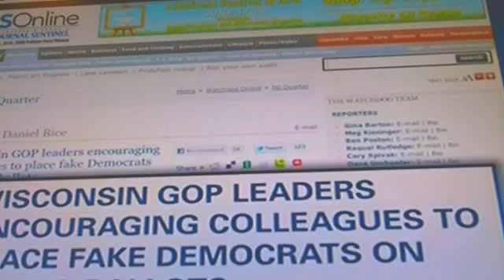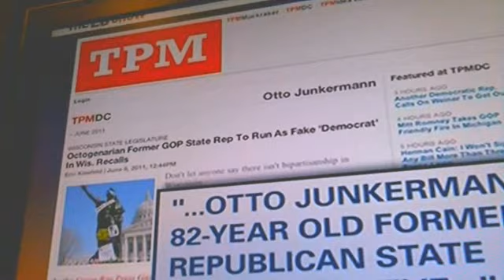OTTO JUNKERMANN [R] HAD SEX WITH SHEEP IN FRONT OF 3 KIDS?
FROM HIS 1956-58  [6] STATE CRIME SPREE THAT INCLUDED FUCKING COWS AND SHEEP.THIS IS THE MOST FAMOUS OF ALL THE OTTO JUNCKERMANN STORIES . XXXXXXXXXXXXXXXXXXXXXXXXXXXXXXXXXXXXXXXXXXXXXXXXXXXXXXXXXXXXXXXXXXXXXXXXXXXXXXXXXXXXXXXXXXXXXXXXXXXXXXXXXXXXXXXXXXXXXXXXXXXXXXXXXXXXXXXXXXXXXXXXXXXXXXXXXXXXXXXXXXXXXXXXXXXXXXXXXXXXXXXXXXXXXXXXXXXXXXXXXXXXXXXXXXXXXXXXXXXXXXXXXXXXXXXXXXXXXXXXXXXXXXXXXXXXXXXXXXXXXXXXXXXXXXXXXXXXXXXXXXXXXXXXXXXXXXXXXXXXXXXXXXXXXXXXXXXXXXXXXXXXXXXXXXXXXXXXXXXXXXXXXXXXXXXXXXXXXXXXXXXXXXXXXXXXXXXXXXXXXXXXXXXXXXXXXXXXXXXXXXXXXXXXXXXXXXXXXXXXXXXXXXXXXXXXXXXXXXXXXXXXXXXXXXXXXXXXXXXXXXXXXXXXXXXXXXXXXXXXXXXXXXXXXXXXXXXXXXXXXXXXXXXXXXXXXXXXXXXXXXXXXXXXXXXXXXXXXXXXXXXXXXXXXXXXXXXXXXXXXXXXXXXXXXXXXXXXXXXXXXXXXXXXXXXXXXXXXXXXXXXXXXXXXXXXXXXXXXXXXXXXXXXXXXXXXXXXXXXXXXXXXXXXXXXXXXXXXXXXXXXXXXXXXXXXXXXXXXXXXXXXXXXXXXXXXXXXXXXXXXXXXXXXXXXXXXXXXXXXXXXXXXXXXXXXXXXXXXXXXXXXXXXXXXXXXXXXXXXXXXXXXXXXXXXXXXXXXXXXXXXXXXXXXXXXXXXXXXXXXXXXXXXXXXXXXXXXXXXXXXXXXXXXXXXXXXXXXXXXXXXXXXXXXXXXXXXXXXXXXXXXXXXXXXXXXXXXXXXXXXXXXXXXXXXXXXXXXXXXXXXXXXXXXXXXXXXXXXXXXXXXXXXXXXXXXXXXXXXXXXXXXXXXXXXXXXXXXXXXXXXXXXXXXXXXXXXXXXXXXXXXXXXXXXXXXXXXXXXXXXXXXXXXXXXXXXXXXXXXXXXXXXXXXXXXXXXXXXXXXXXXXXXXXXXXXXXXXXXXXXXXXXXXXXXXXXXXXXXXXXXXXXXXXXXXXXXXXXXXXXXXXXXXXXXXXXXXXXXXXXXXXXXXXXXXXXXXXXXXXXXXXXXXXXXXXXXXXXXXXXXXXXXXXXXXXXXXXXXXXXXXXXXXXXXXXXXXXXXXXXXXXXXXXXXXXXXXXXXXXXXXXXXXXXXXXXXXXXXXXXXXXXXXXXXXXX NOT INTENDED TO BE A FACTUAL STATEMENT